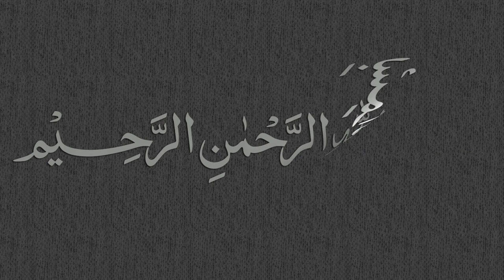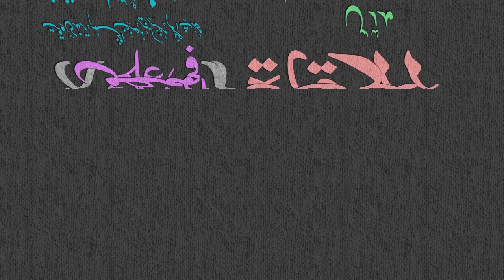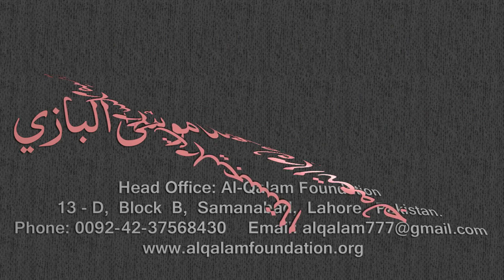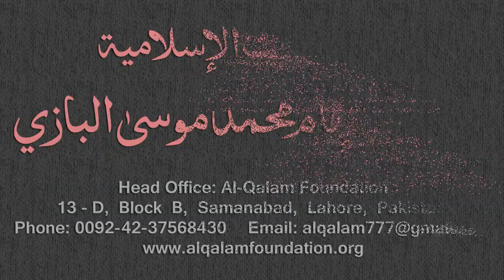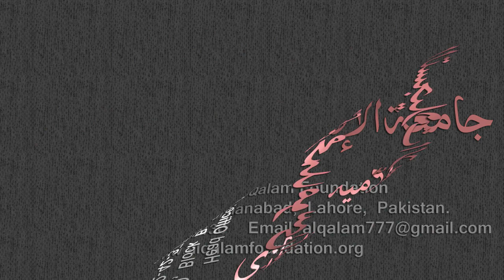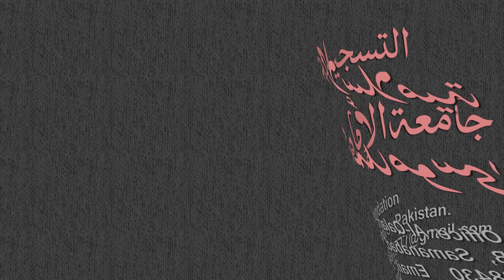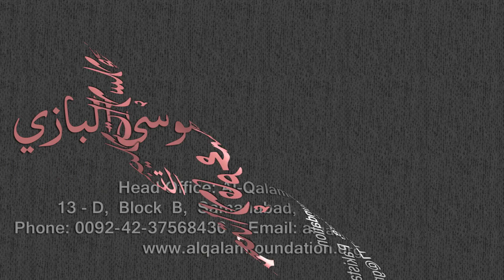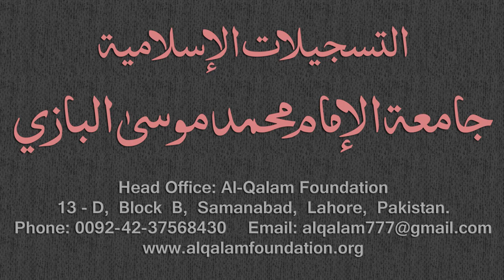Mirqaat Dars - 93 - Page - 047 - Maulana Muhammad Zuhair Albazi - 02/05/2011